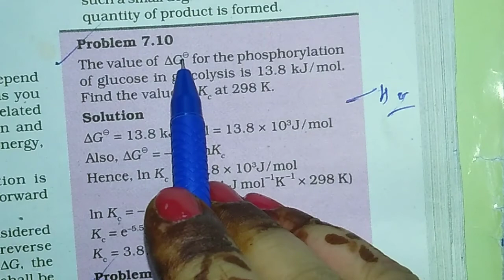Lecture 5 Equilibrium, Chapter - 7, Class 11, Chemistry